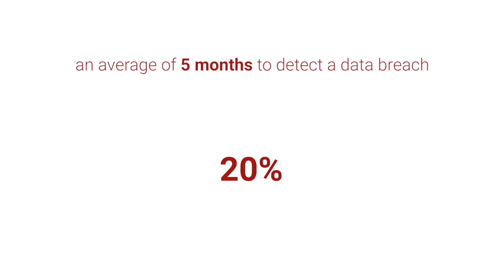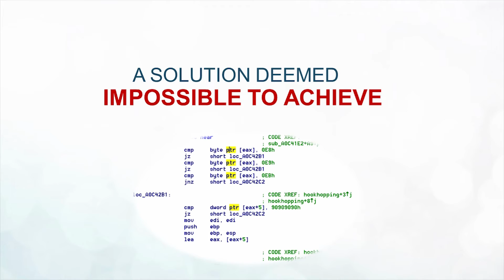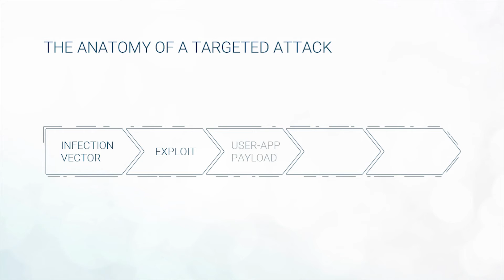Protecting Businesses with Bitdefender Hypervisor Introspection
Developed to protect businesses from targeted attacks, Bitdefender Hypervisor Introspection brings a new approach to zero-day detection by scanning, at memory level, for attack techniques used by rootkits, zero-day user-mode exploits, kernel exploits and more. Currently in Tech Preview, it’s the first solution that can offer real-time memory scanning and monitoring for guest virtual machines from a level attackers can’t get to and can’t hide from.